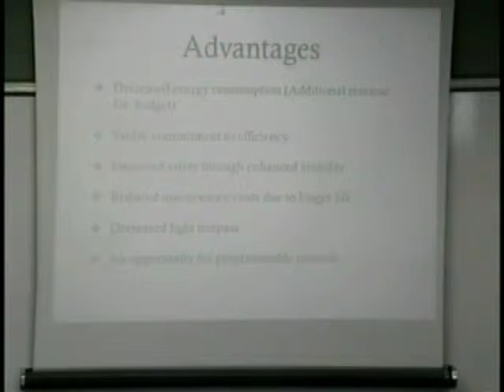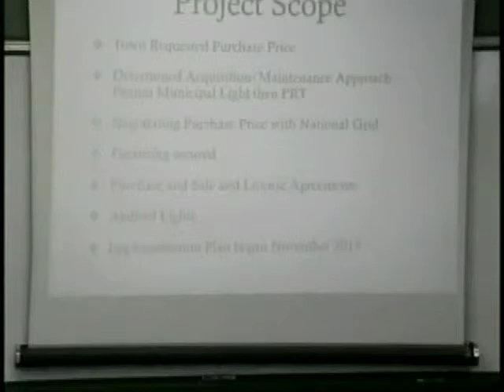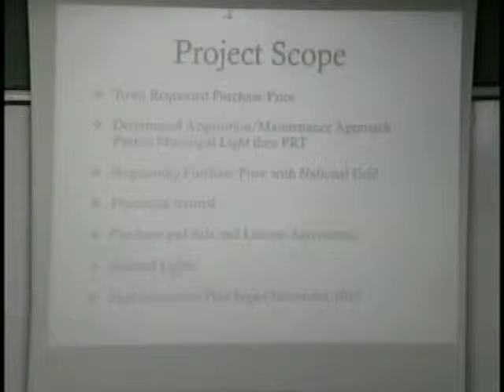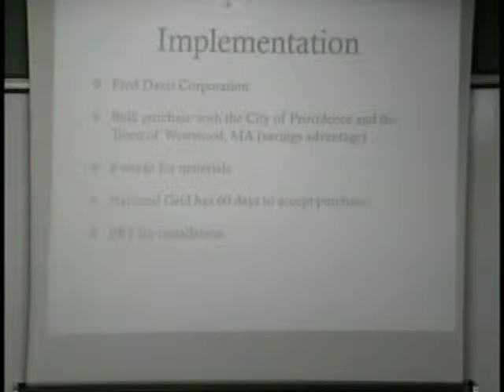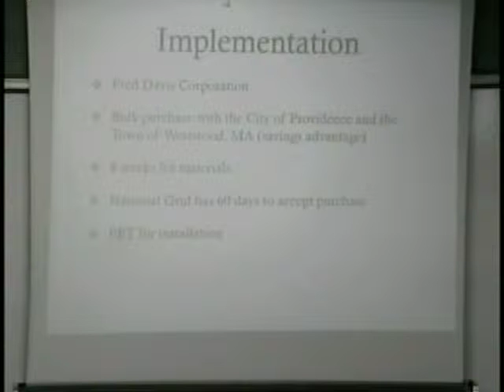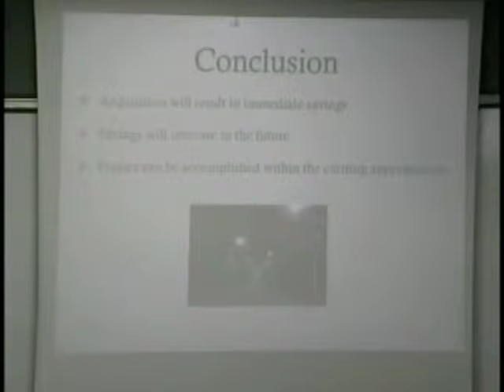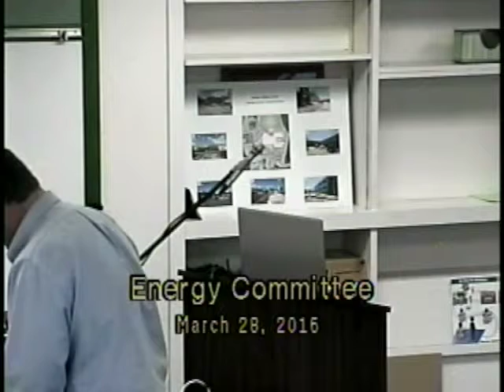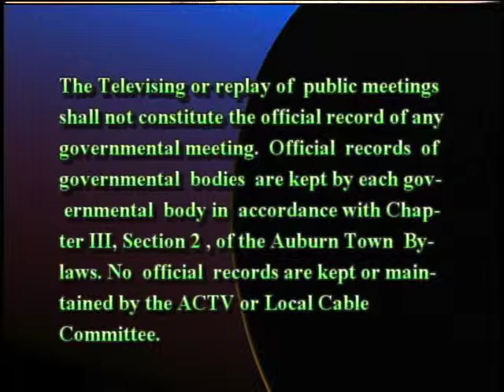Energy Committee - March 28, 2016